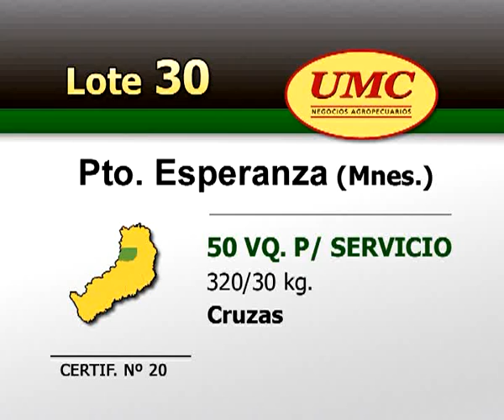UMC MISIONES 31 10 11 LOTE 030